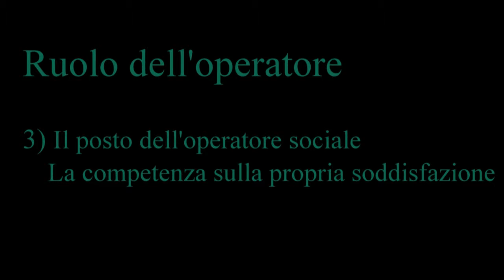Carlo Doveri formazione operatori Caritas Ticino estratto 17min.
Formazione operatori Caritas Ticino a Rancate il 19 dicembre 2013.
Estratto dall'intervento di Carlo Doveri del 13 dicembre 2001